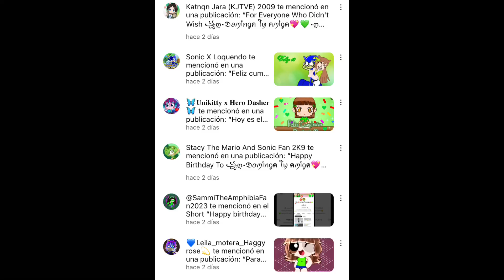Así quede yo antes de ayer cuando vi q muchos me hicieron dibujos y me felicitaron en mi cumple xd